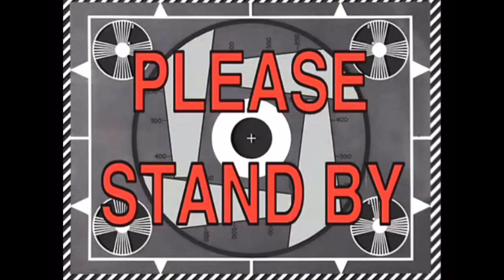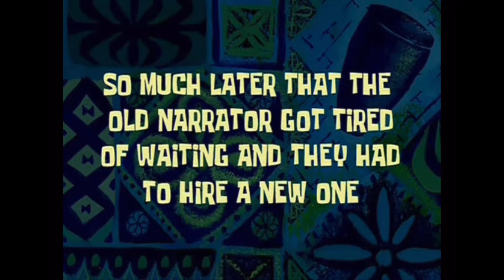GeeZ TV - I returned to the BEST COD EVER made and retired my Goalkeeper gloves - Episode 189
Enjoy Moites, MmmM CUUUUTTTTTAAAAAAAAAA xX